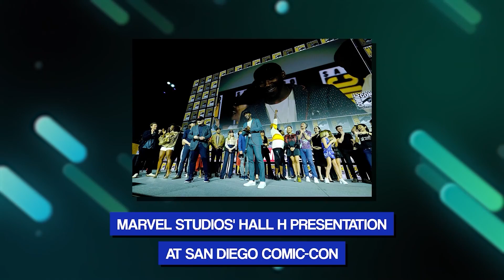The Report That DESTROYS ‘Ant-Man 3’ MAIN Theory..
Welcome back to Film Factor. With Marvel pushing forward into the Multiverse Saga, Kang’s role has to expand. If Marvel wants to outdo what they did with Josh Brolin’s Thanos — if that’s possible — then Kang the Conqueror has to reveal that he is truly a big threat to the Multiverse. Ant-Man will end up with his family in the Quantum Realm, which will be revealed to be ruled by none other than Kang the Conqueror. Ant-Man will meet the villain and potentially strike a deal, but based on previous footage, fans don’t think Rudd’s Scott Lang/Ant-Man will make it.

Early rumors speculated that Rudd might die at the end of Ant-Man 3, and after the trailers and recent comments, fans believed this would happen. Killing Ant-Man would be a dramatic signal for the Avengers that if Scott Lang could die, then anybody is fair game to die. Fans were worried Ant-Man would die, but it seems that won’t happen as the actor will be in more MCU projects, tag along with the Avengers again, and potentially star in more Ant-Man movies.